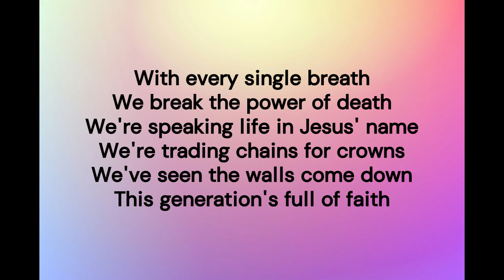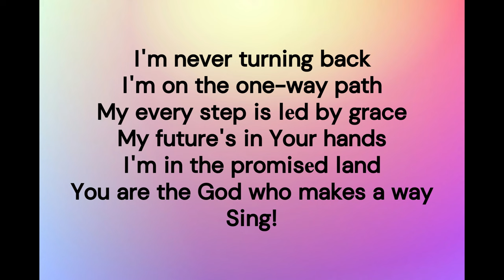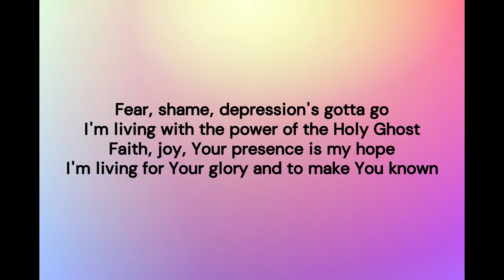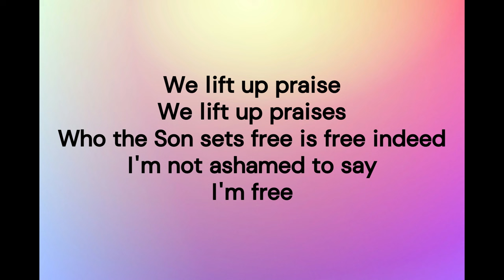SEU Worship feat David Ryan Cook FREE! Lyric Video HappyMusic:)